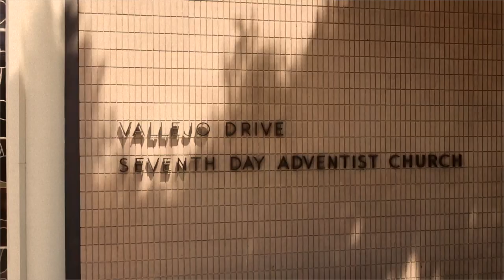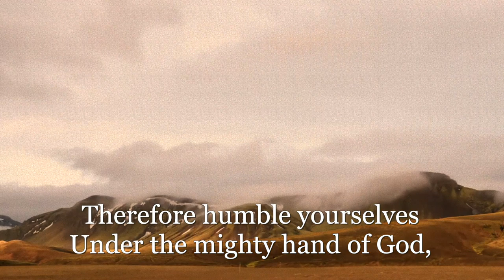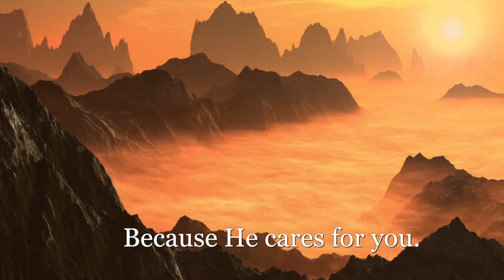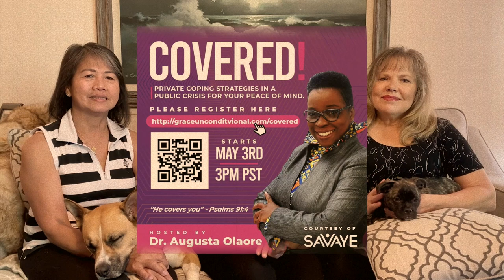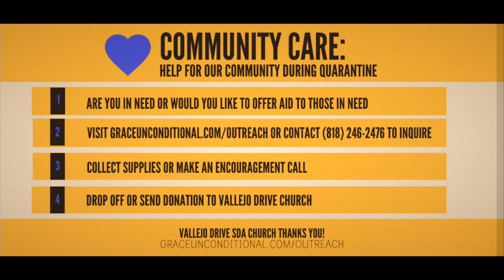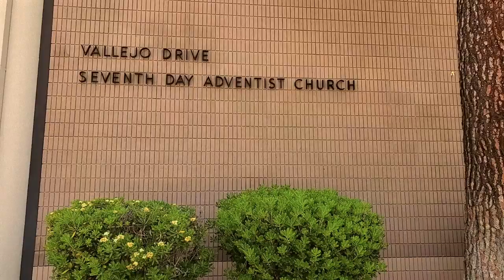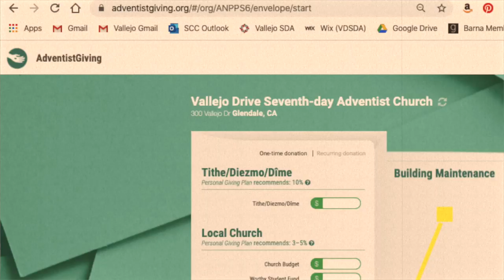WORSHIP SERVICE 5 9 20 PART 1